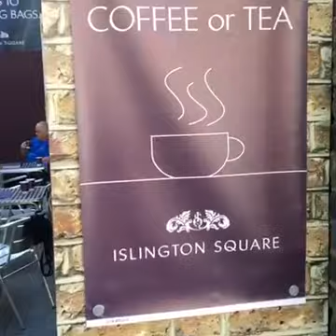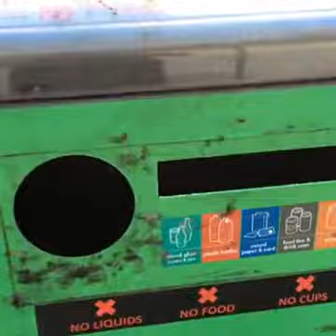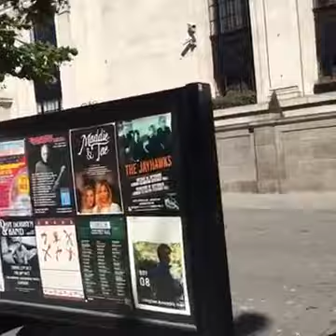قهوة لندن مع التحية